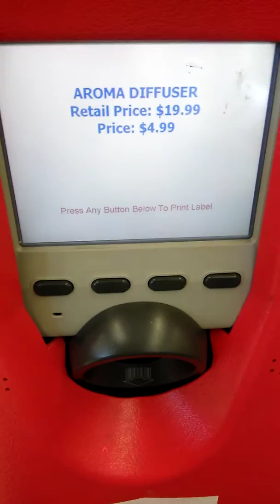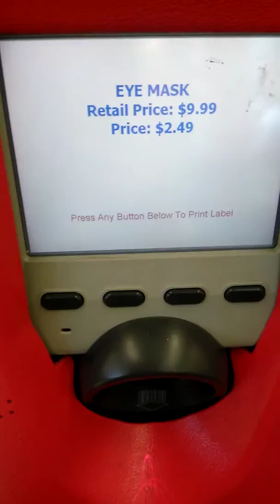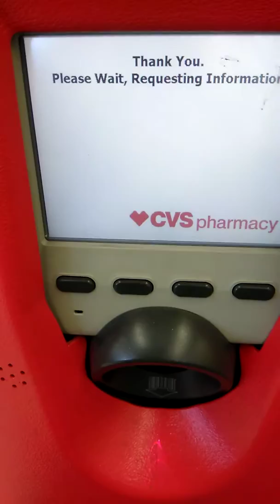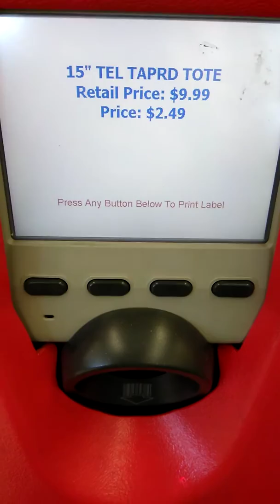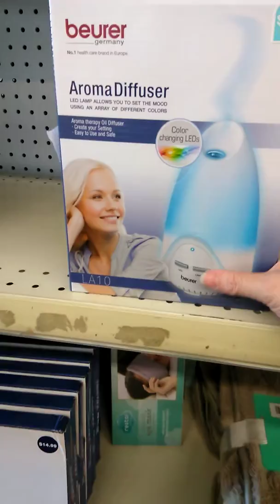A CORRER 🏃🏃🏃SUPER OFERTAS EN CVS, DOMINGO 7-1-18 AL 7-7-18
NO olviden darle 👍🏻 me gusta – like, también darle a la 🔔 campanita para que YOUTUBE te notifique cada vez que suba un nuevo video y por favor compartan mis videos.

CODE: NXKvXL2VTU

CODE: dkiuwgp